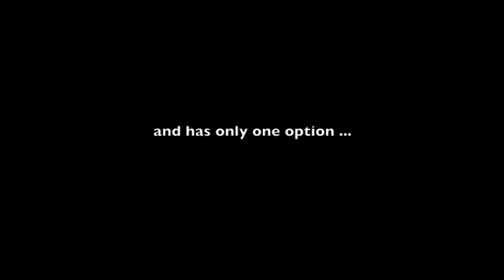"Memento Mori" NEW Teaser Trailer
She was part of a team of highly-trained operatives. After they crossed the wrong enemy, she found herself alone, on the run and with only one option — revenge. Written and directed by Kevin Murray.